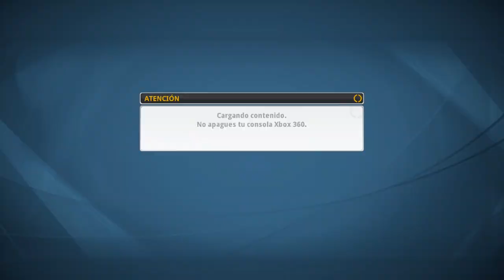NOVAK vs RAFA (la FINAL que merecemos) WIMBLEDON - Top Spin 4